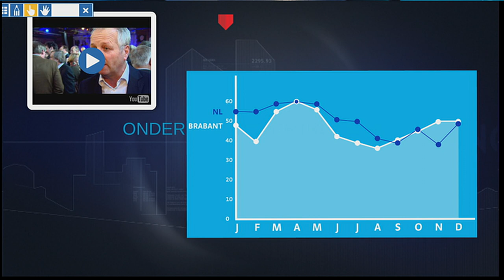Booming Brabant - Aflevering 1 - Verwachtingen economie